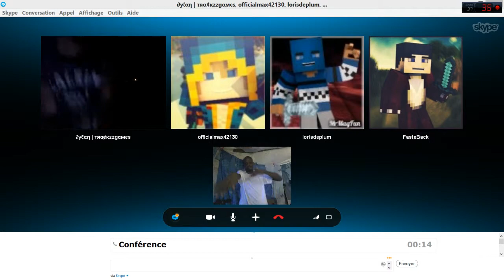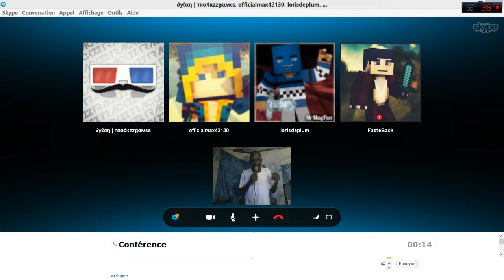CONCERT avec des FANS X2